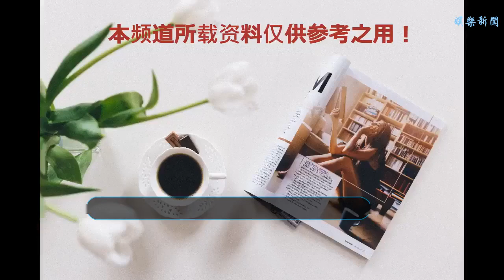天后王菲八字分析，純屬娛樂，不喜勿噴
谢谢！
    女命八字：己酉、壬申、乙卯、丙戌
    大運是癸酉、甲戌、乙亥、丙子、丁丑、戊寅……
    天后王菲在娛樂圈一直是一種超然的存在。她的地位，不僅是因為唱功了得，個性獨特，還有一種超然物外的感覺。有人說她前夫竇唯有仙氣，而她是有“神氣”。
    這個八字，除了時辰存疑外，其他都是正確，即使不是王菲的八字，也是某個大富大貴之人。
    從年干己土開始，土生金，金生水，水生木，木生火，火生土，一路有流轉有情。月柱官印相生，早歲成名。七殺一位，正印一位，是上好命造。印綬通根，逢財則發，時逢財庫，運至財鄉，必主發福。從她的八字看，晚年還有很大的財富。
    年月日時相生，說明世代家業相承，年柱是才生殺，祖父有權勢，父親得祖父的之力，她又得父輩之力，子女又得她的庇護。
    日支卯木是祿身，但是被申酉戌三會金局破了，因此一生感情不順。
    申月之乙木，一是用食傷制殺，二是用印來通關，即喜火和水。
    1989年己巳年，巳火喜用到位，此年出道。
    1992年壬申年，官印相生，成名。
    1996年丙子年，地支申子合動官星，子卯相刑刑動夫宮，其實也是化金生水又活木，解了地支金木戰，此年與竇唯結婚。
    1999年，己卯年，夫宮又現，此年離婚。
    2000年庚辰年，天干乙庚合，地支卯辰穿，此年與謝霆鋒的戀情公開。兩年相戀的流年很好，因此后面情緣不斷。
    2002壬午年，2003癸未年，印泄官殺，地支火克金，感情上分分合合。
    2004年甲申年，2005年乙酉年，日支卯木被沖克，與李亞鵬在一起，但是卯木明顯被沖壞，暗示感情不順。
    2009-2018年走丙子傷官大運，不利感情，對男人的要求多，多情傷。這部大運與李亞鵬離婚，又和謝霆鋒
    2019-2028走丁丑大運，食傷混雜，對官殺不利，這部大運感情還有變化。例如2020庚子年，天干乙庚合，地支子卯刑。